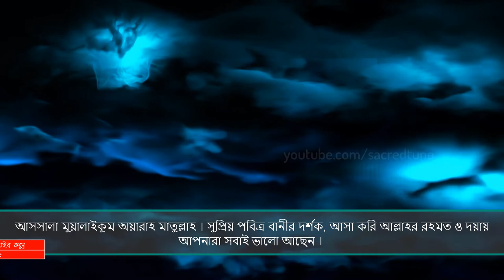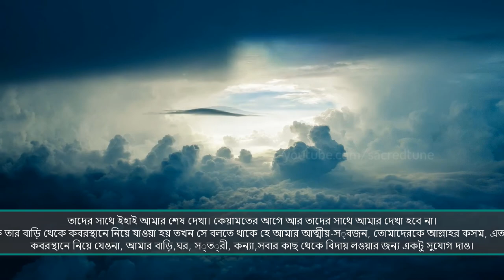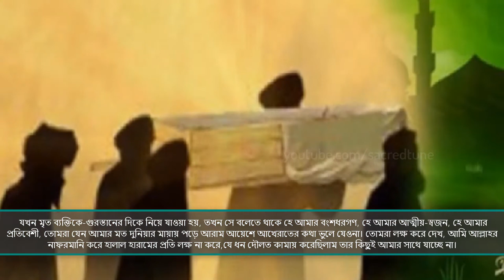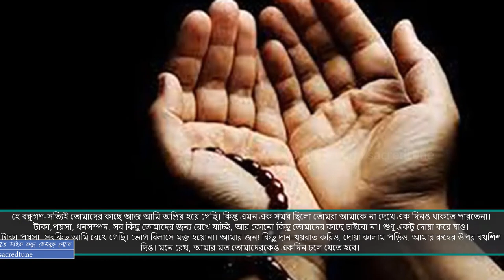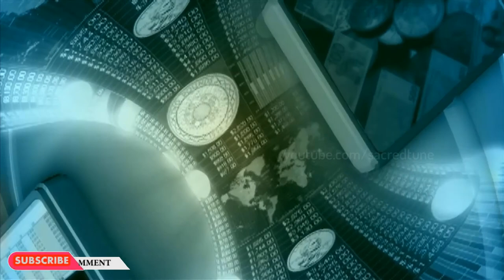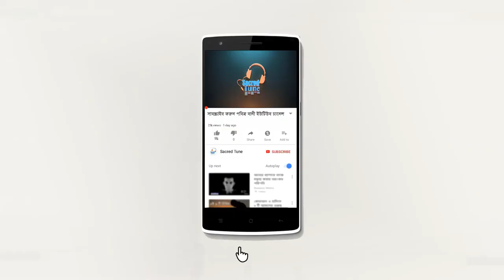এই কাজ গুলো মৃত ব্যাক্তির সাথে কখনোই করবেন না *সাবধান * | bangla islamic video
মৃত্যুর পর (আত্মার) সাথে ঠিক কি কি ঘটে || what happens to the (soul) after death || sacred tune পবিত্র বানীর এই ভিডিও টি দেখতে এখানে ক্লিক করুন

ভিডিও টিতে একজন মৃত ব্যাক্তির সর্বাধিক কষ্টকর সময়  (Troublesome times for the dead) গুলো  তা রাসুল সাঃ এর হাদিস মতাবেক বর্ননা করা হয়েছে এবং মৃত্যুর পর মৃত ব্যাক্তির সর্বাধিক কষ্টকর সময়  (Troublesome times for the dead) । এ নিয়ে বিশদ আলোচনা করা হয়েছে। ভিডিওটিতে  খুব সুন্দর ও তথ্য বহুলভাবে আলোকপাত করা হয়েছে মৃত্যুর পর মৃত ব্যাক্তির সর্বাধিক কষ্টকর সময় গুলো নিয়ে (Troublesome times for the dead) । আমদের এই ছোট্ট প্রয়াস টি এক মাত্র আপনাদের কাছে সত্য বিষয় তুলে ধরার জন্যে ভিডিও টি ভালো লাগলে নিত্য নতুন Islamic,Science & islam,Prophet story,Educational story, Islamic story,Mysterious,Unknown Fact,Unsolve Myster, ইসলামিক স্টোরি সহ ভালো ভালো আন্তজাতিক বক্তাদের বাংলা ওয়াজ (bangla waz) মাহফিল শুনতে চ্যানেলটি সাবস্ক্রাইব করে পাশে থাকা বেল আইকনটিতে চাপ দিন।

(Saarch Related Tags)
life after death,
সত্যানুসরণ,
satyanusarana.
মৃত্যুর পরের জীবন,
mrittur porer jibon,
mrittur por ki hoy,
মৃত্যুর পর,
islamic short film,
মৃত্যুর পরের জীবন,
islamic videos bangla,
islamic videos,
islamic videos bangladesh,
islamic videos bangla history,
alor poth islam,
আলোর পথ,
islamic video bangla,
quran,
alor poth,
hadith,
আলোর পথ,
bangla waz 2020,
quran,
bangla waz,
baseera media new video,
baseera islamic video,
baseera media all video,
alor pothe jatra,
Md Rehan,
islamic story,
islamic video,
islamic waz,
Educational story,
Soul,
রুহ,
মৃত ব্যাক্তির কষ্ট,
prophet;
sacred tune,
পবিত্র বানী,